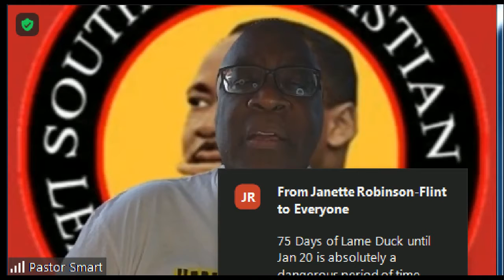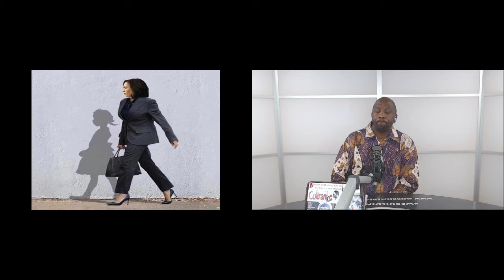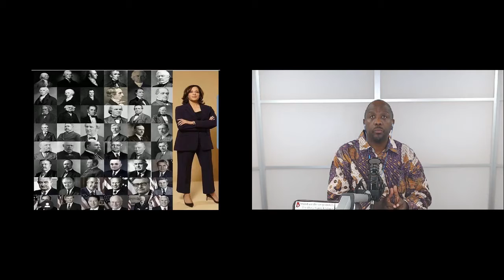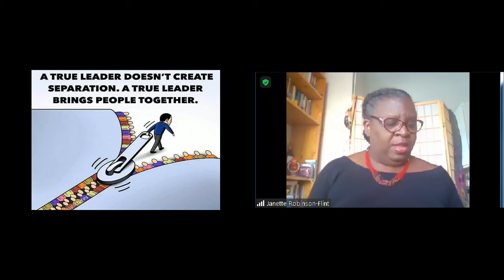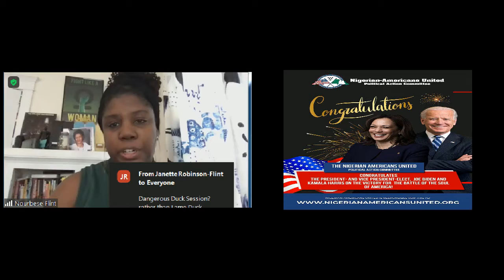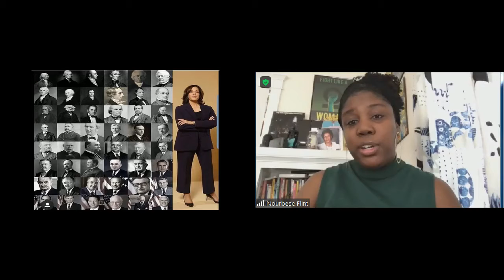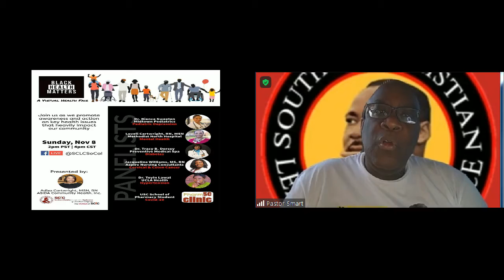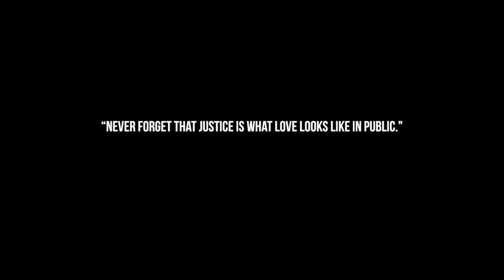Faith Without Borders w/Pastor Sauls "Restoring the Soul of the USA! 11-08-20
Pastor Kelvin Sauls discusses the topic of restoring the soul of America. The conversation focuses on post election analysis and strategic next steps in organizing and mobilizing for racial justice in the United States. Guest panelists include:  Jan Robinson Flint & Nourbese Flint - Black Women for Wellness - Pastor William Smart - President & CEO , Southern Christian Leadership Conference - Southern California.